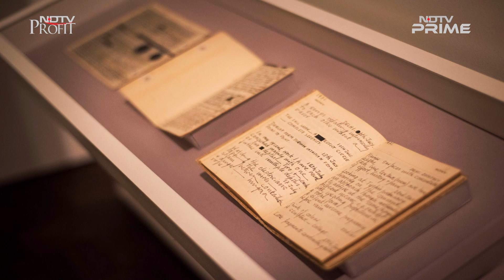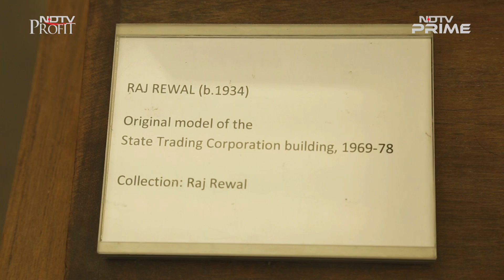Mojarto Conversation With Kiran Nadar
Through her eponymous museum and advocacy for Indian art globally, Kiran Nadar has become an art world powerhouse. This week, Mojarto Conversations sits down with Mrs Nadar to discuss the Kiran Nadar Museum of Art's current exhibition, bringing heritage works back to the country and her blocked attempts to build a new space.